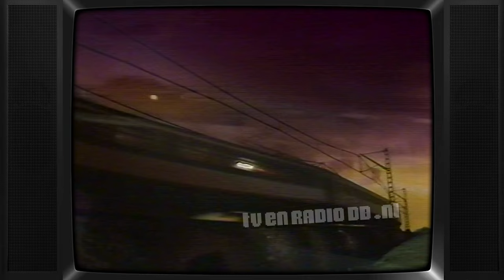TV: Veronica - Omroepster Renee Loeffen Sluit Af, Eind Leader (19880713)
Uitgezonden op 13 juli 1988.